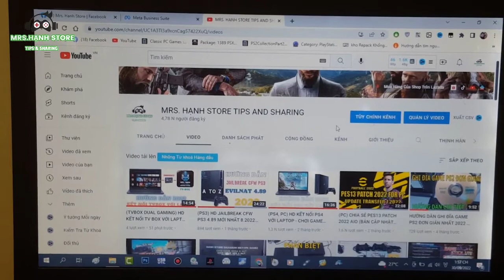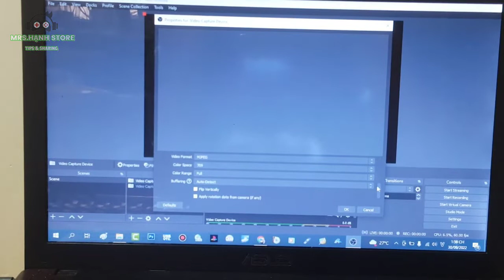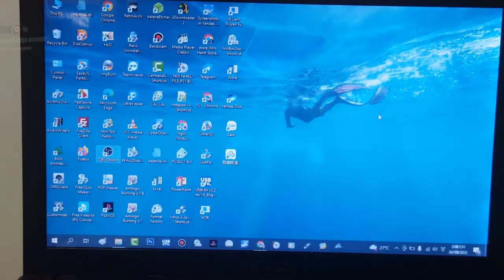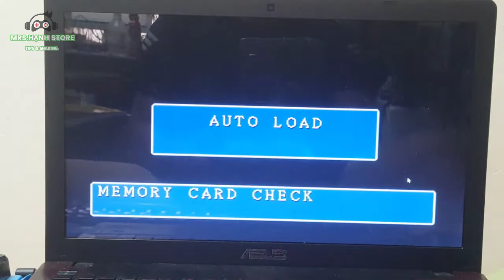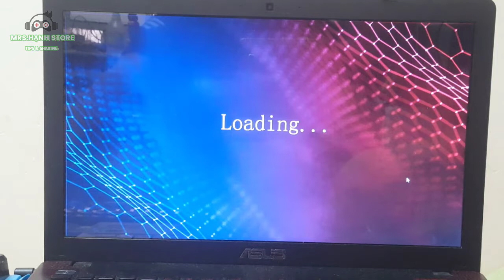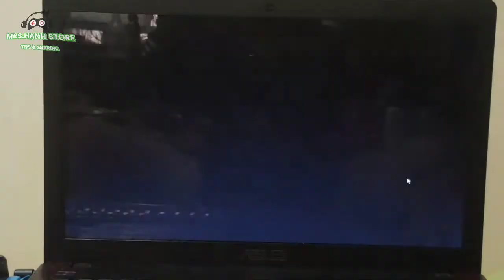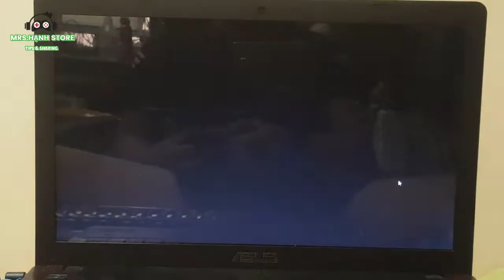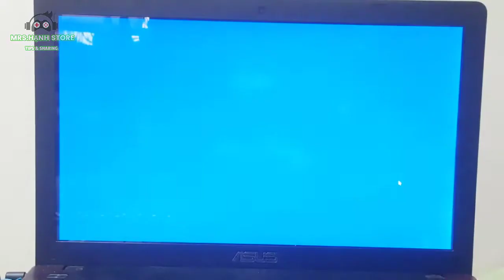(STICK 4K) HD KẾT NỐI STICK 4K VỚI LAPTOP BAO MƯỢT CỰC KỲ ĐƠN GIẢN 2022 - MRS HẠNH STORE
LINK SOFWARE VIDEO THE 1ST COMMENT
LINK PHẦN MỀM TRONG COMMENT ĐẦU
* Liên hệ trực tiếp với shop để được tư vấn thêm cũng như sở hữu bộ sản phẩm này, ngoài ra shop còn tư vấn thêm về sản phẩm thẻ save PS1 (cài sẵn save unlock các đôi bóng ẩn của Bóng Đá Nhật 3); USB, Ổ Cứng games cho máy PS2, PS3 chứa hàng nghìn game Ps1, PS2, PS3, nes, snes...; Làm Đĩa game PS2, PS1 theo yêu cầu; Memory Card (thẻ nhớ 16, 64, 128 Mb), Memory Card Boot FMCB tất cả các hệ máy slim, Fat, cách cài đặt, sử dụng.